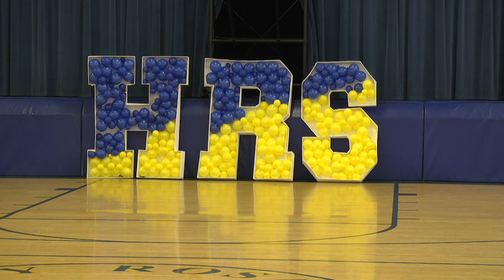Catholic Schools Week 2024 Holy Rosary Duryea